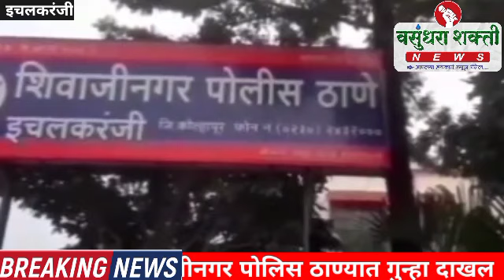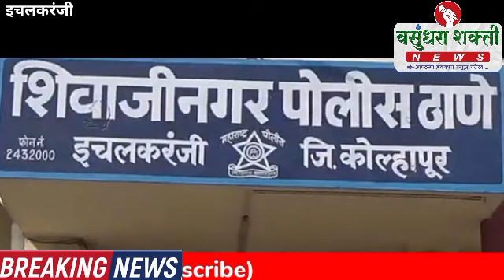विवाहितेचा छळ प्रकरणी पतीसह दोघांजणावर शिवाजीनगर पोलिस ठाण्यात गुन्हा दाखल